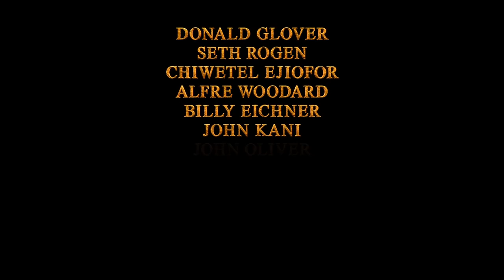The Lion King/ Regele Leu (2019) - Teaser trailer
Sinopsis: Îndrăgita animație "The Lion King/ Regele Leu” din 1994 are parte de un remake live-action realizat de Disney. Acţiunea se petrece în Africa, unde regele leu Mufasa şi regina Sarabi sărbătoresc naşterea primului moştenitor, puiul de leu Simba (voce Donald Glover). Între timp, fratele mai tânăr al lui Mufasa, Scar, realizează că nu mai este moştenitorul tronului şi pune la cale atât uciderea lui Simba, cât şi a lui Mufasa. Simba reuşeşte însă să scape şi este alungat din regat. Puiul de leu va creşte în sălbaticie, unde o va întâlni pe Nala (voce Beyonce) şi alte animăluţe care îi vor deveni prieteni. Simba va trece prin multe aventuri care îl vor ajuta să îşi revendice titlul de Regele Leu.